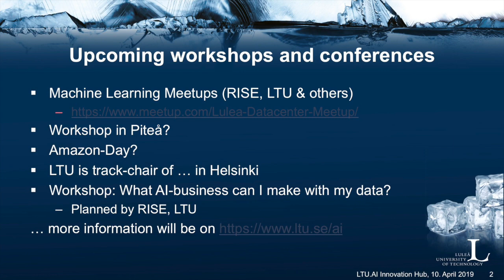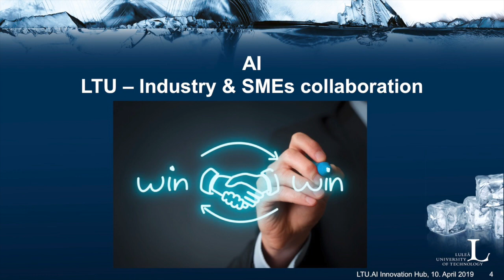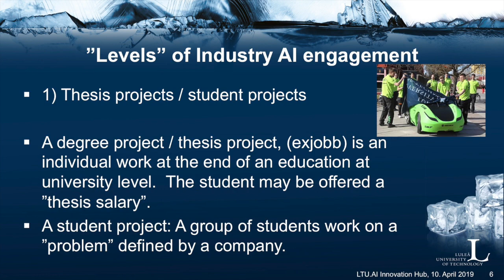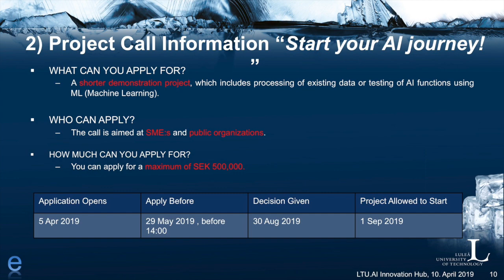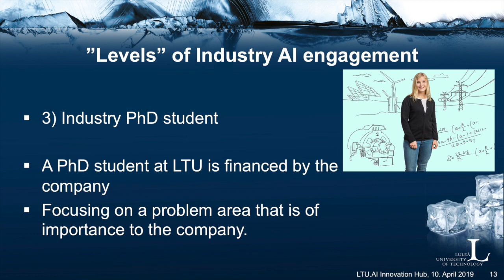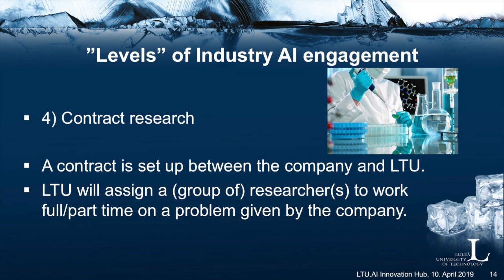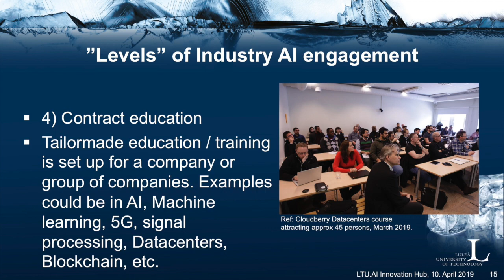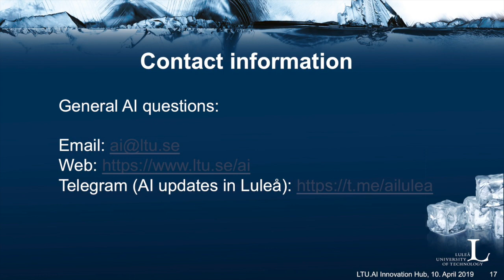Follow-Up Activities - Michael Nilsson, LTU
LTU AI Innovation Hub 2019.